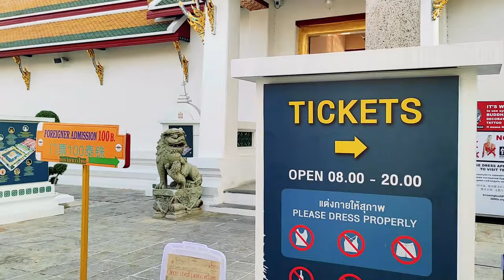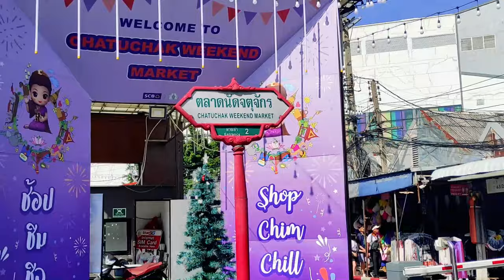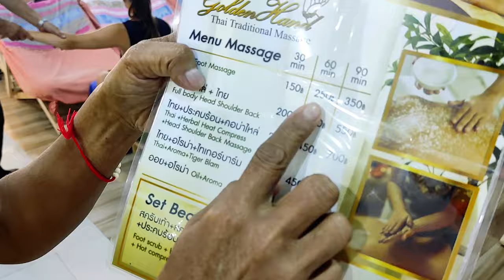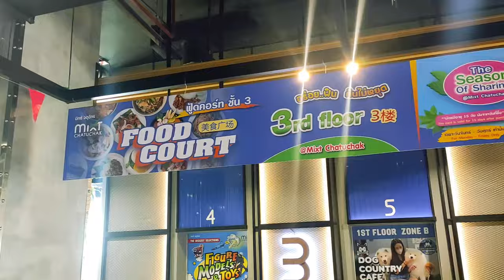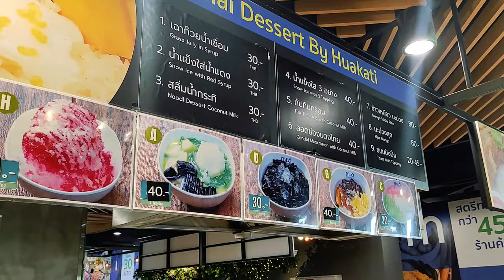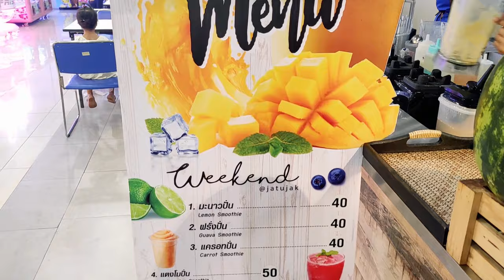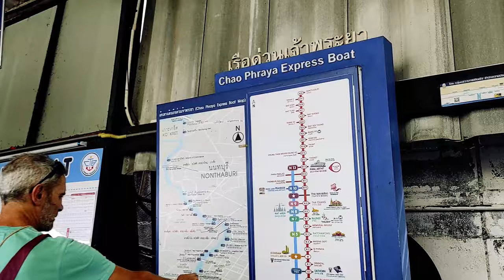BANGKOK Walking Tour, Thailand 🇹🇭 (Part 1) / Buddhist temple, Lumphini Park, Chatuchak Market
Hello my friends! Let's walk around Bangkok and feel the atmosphere of the city!

This is the 1st part of the video, where we will visit a Buddhist temple, a beautiful Park Lumphini that has Giant Monitor Lizards walking freely, the biggest Weekend Market in the World – Chatuchak market, and have a ride on the ferry along the Chao Phraya River. Hope you will enjoy it!

Timing:
Intro – 00:00
Bangkok City Hall – 01:00
The Giant Swing - 01:26
Wat Suthat (Buddhist temple) – 01:48
Lumphini park - 07:34
Chatuchak Weekend Market - 12:38
Food court of the Chatuchak Market - 22:07
Taking a ferry along the Chao Phraya River – 27:51